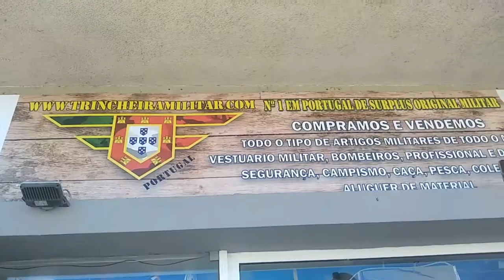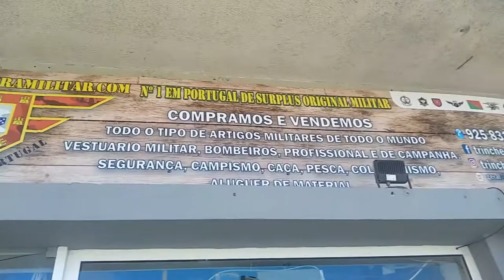Trincheira Militar, Uma loja com muita historia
Hoje nos visitamos uma loja de militaria que abriu recentemente na minha região. Estou falando da Trincheira Militar.
A trincheira militar é a número 1 em material Surplus militar.
Na trincheira militar tem vários equipamentos da 1 e 2 grande Guerra, vários uniformes de forças militares pelo mundo, vale muito a pena conhecer essa loja.